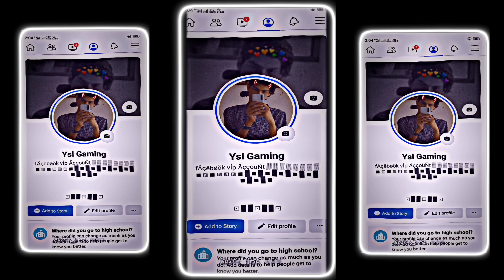Facebook Profile Alight Motion Xml File | Facebook Profile Xml Preset Alight Motion Xml Preset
© Copyright by ysl- gaming ✓
We allow anyone to make reaction videos but the video must remain branded under BROKEN - R (with our channel link) in the description box.